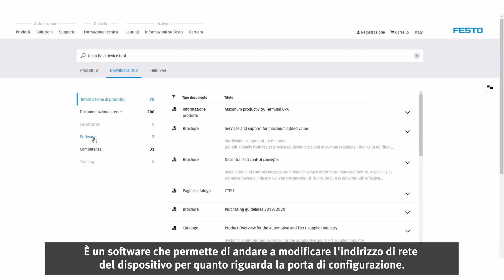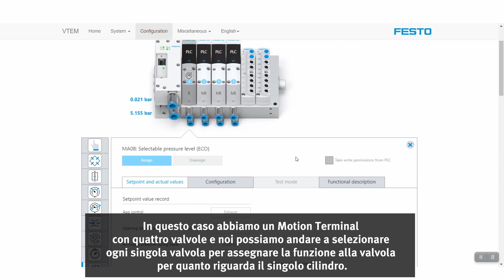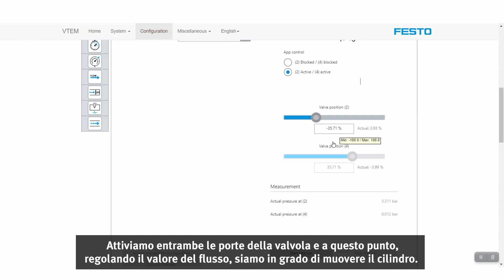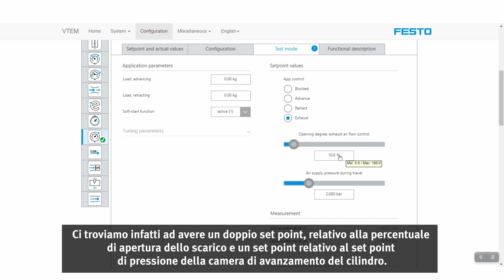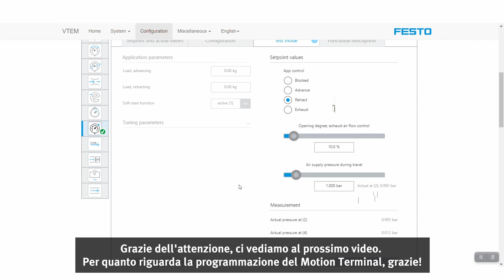Festo Motion Terminal VTEM | Come funziona?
Festo Motion Terminal mostra appieno i propri punti di forza nei settori della regolazione del movimento pneumatico, della pressione e in quello del controllo di flusso.

Se si combinano queste tre aree nell'applicazione, diventa subito chiaro quale incredibile potenziale abbia la pneumatica digitalizzata.

La pneumatica controllata tramite App, la struttura di valvole con gradi di libertà notevolmente maggiori nel comando e l'integrazione di acquisizione ed elaborazione dei dati, rendono la pneumatica a prova di futuro, soprattutto per l'Industria 4.0.